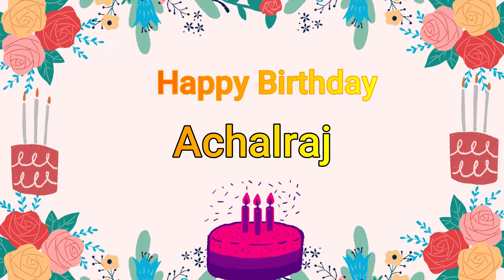Achalraj Happy Birthday l Happy Birthday To You achalraj l Wish You Happy Birthday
Making Video With Canva